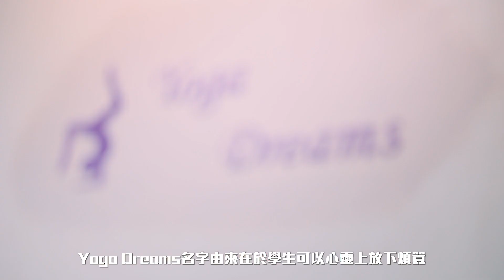香港愛心連線『尋找品牌的故事』Yogo Dream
感謝 『Yoga Dreams』 參與及支持香港愛心連線的2023青少年實習及就業活動『尋找品牌的故事』

片中初心與理念：每位參加課堂嘅學員能能感受瑜伽好處，🧘🏼‍♀️心靈學習放下煩鎖，放鬆減壓 。🧘🏼身體能舒緩痛症，從拾健康。🌱與你種下善良的種子，栽種出豐盛人生…